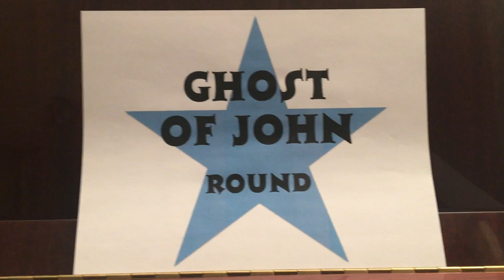Ghost of John (Vocal Round)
This is for Swope Middle School practicing.